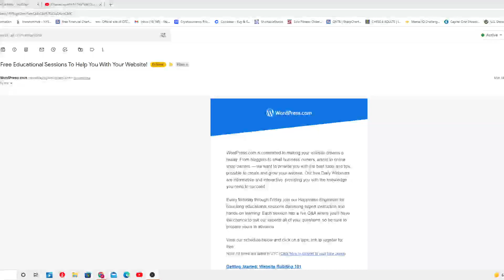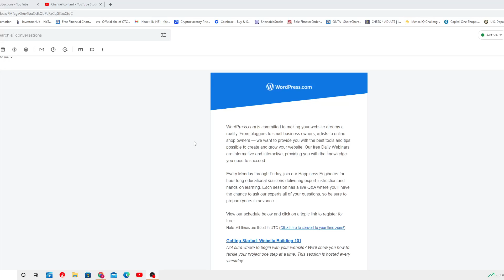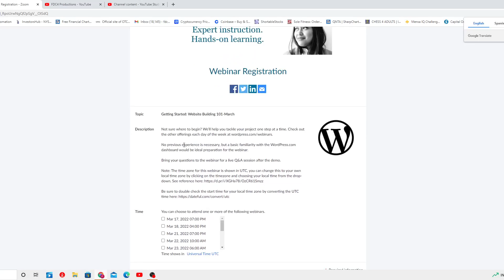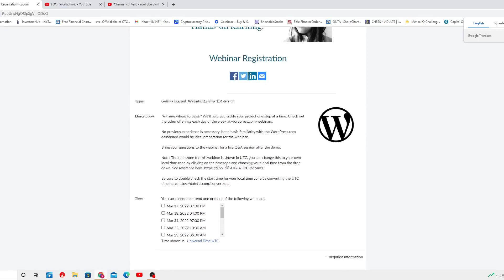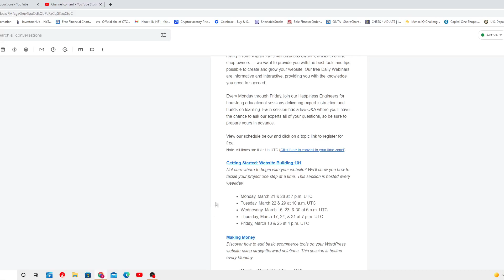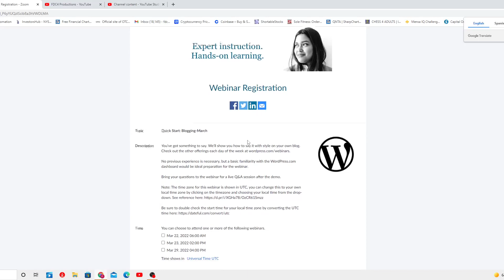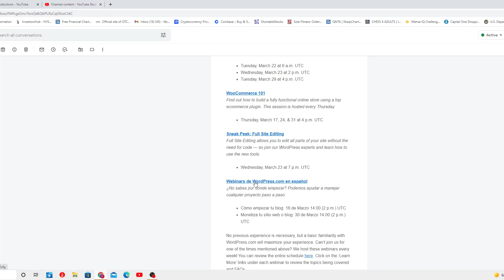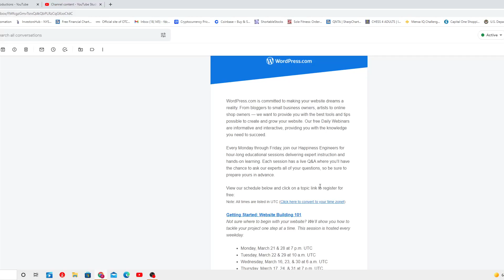GETTING WORD CLASS COURSE TAUGHT BY WORD PRESS EXPERTS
WordPress.​com is committed to making your website dreams a reality. From bloggers to small business owners, artists to online shop owners — we want to provide you with the best tools and tips possible to create and grow your website. Our free Daily Webinars are informative and interactive, providing you with the knowledge you need to succeed.

Every Monday through Friday, join our Happiness Engineers for hour-long educational sessions delivering expert instruction and hands-on learning. Each session has a live Q&A where you’ll have the chance to ask our experts all of your questions, so be sure to prepare yours in advance.

View our schedule below and click on a topic link to register for free:
Note: All times are listed in UTC (Click here to convert to your time zone!)

Getting Started: Website Building 101
Not sure where to begin with your website? We’ll show you how to tackle your project one step at a time. This session is hosted every weekday.

Monday, March 21 & 28 at 7 p.m. UTC
Tuesday, March 22 & 29 at 10 a.m. UTC
Wednesday, March 16, 23, & 30 at 6 a.m. UTC
Thursday, March 17, 24, & 31 at 7 p.m. UTC
Friday, March 18 & 25 at 4 p.m. UTC

Making Money
Discover how to add basic ecommerce tools on your WordPress website using straightforward solutions. This session is hosted every Monday.

Monday, March 21 at 4 p.m. UTC
Monday, March 28 at 6 a.m. UTC

Quick Start: Blogging
You’ve got something to say. We’ll show you how to say it with style on your own blog. This session is hosted every Tuesday and every other Wednesday.

Tuesday, March 22 at 6 a.m. UTC
Wednesday, March 23 at 2 p.m. UTC
Tuesday, March 29 at 4 p.m. UTC

WooCommerce 101
Find out how to build a fully functional online store using a top ecommerce plugin. This session is hosted every Thursday.

Thursday, March 17, 24, & 31 at 4 p.m. UTC

Sneak Peek: Full Site Editing
Full Site Editing allows you to edit all parts of your site without the need for code — so join our WordPress experts and learn how to use the new tools.

Wednesday, March 23 at 7 p.m. UTC

Webinars de WordPress.com en español
¿No sabes por dónde empezar? Podemos ayudar a manejar cualquier proyecto paso a paso.

Cómo empezar tu blog: 16 de Marzo 14:00 (2 p.m.) UTC
Monetiza tu sitio web o blog: 30 de Marzo 14:00 (2 p.m.) UTC

No previous experience is necessary, but a basic familiarity with WordPress.​com will maximize your experience. Can’t join us for one of the times mentioned above? We host these webinars every week! You can review the entire schedule here. Click on the ‘Learn More’ links under each webinar to review the topics being covered and FAQs.

Your friends at WordPress.​com